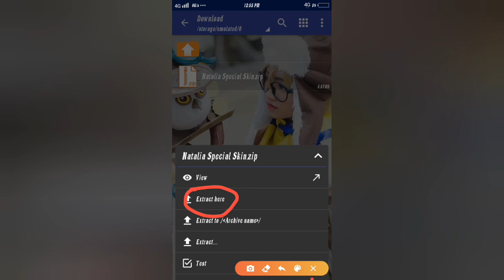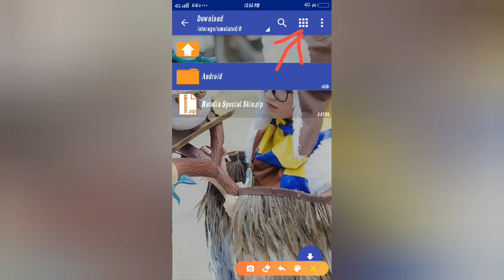New Natalia Skin Script No Password🔥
my id mlbb 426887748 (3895)